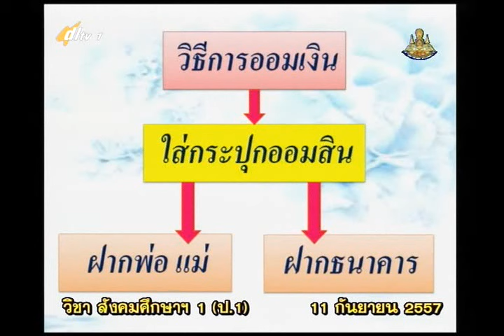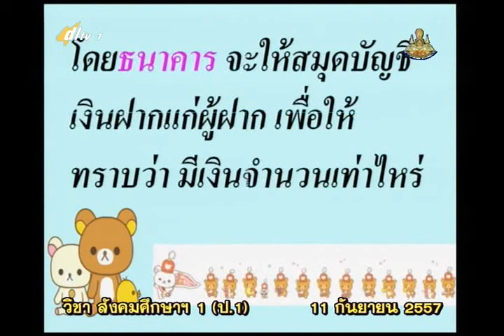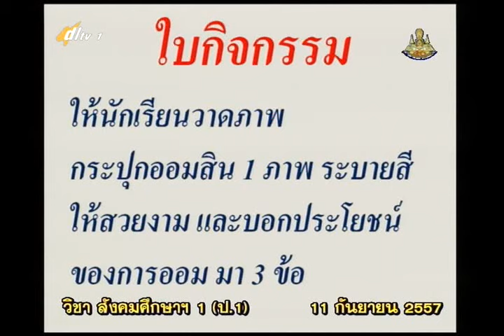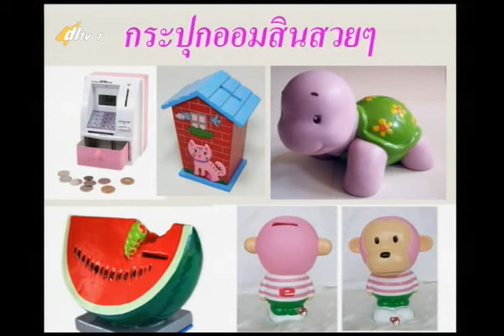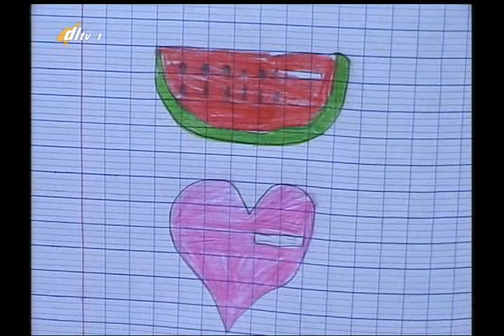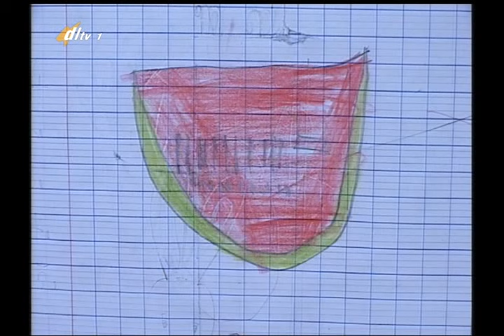047D+1110957+socp1+dl57t1+w17+ ส การเก็บออม